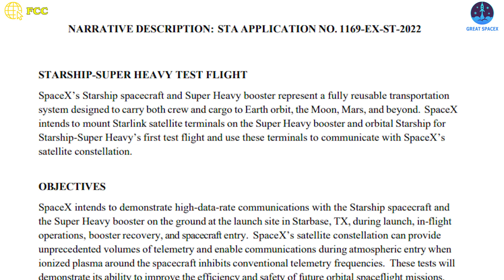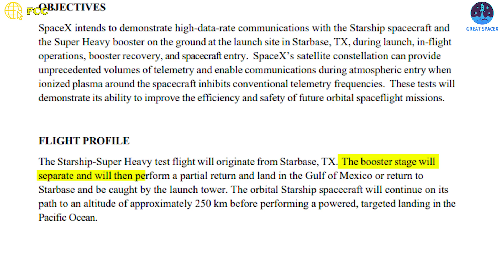Elon's SpaceX is taking HUGE RISK of Launch Tower in First Starship Launch...!!!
Little by little, SpaceX is getting closer to conducting the maiden orbital flight with its Starship and Super Heavy prototype!
Elon Musk’s space company has already conducted a number of static fire tests in 2022 to get Starship ready for the approximately 90-minute mission.
It is unclear when exactly Starship might make its first attempt to reach orbit, but when it finally happens, this launch won’t be a dull affair, that’s for sure.
If successful, we would see the spacecraft splash down off the coast of Hawaii and the Super Heavy booster “return to Starbase and be caught by the launch tower.”
Catching a rocket!
That might be the most epic game of catch ever conceived!
And of course, it's not easy to do!
“There's a lot of ways for this to fail. How quickly... Is it gonna close almost at the last second, like, or will it be mostly closed and there's a small tolerance there and it skirts the whole thing by, you know...”